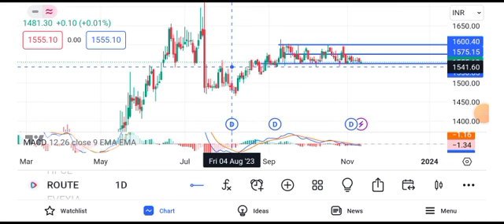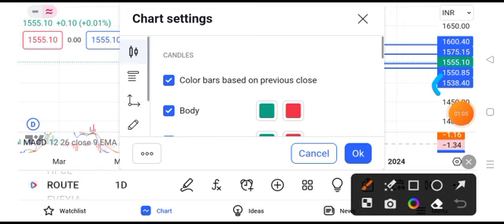route mobile share news today || route mobile share latest news today